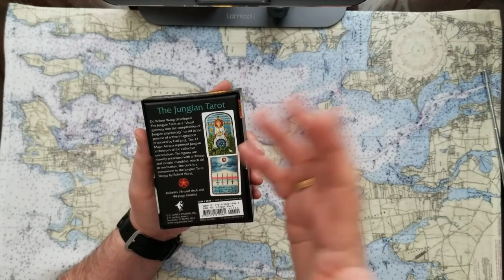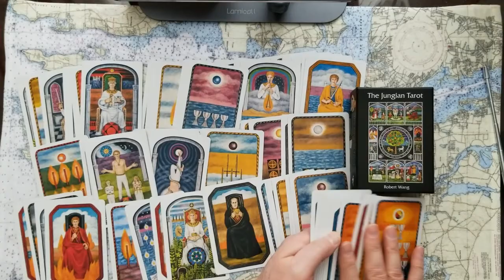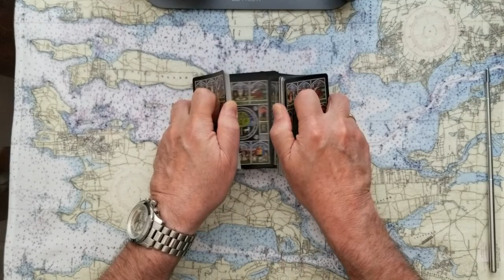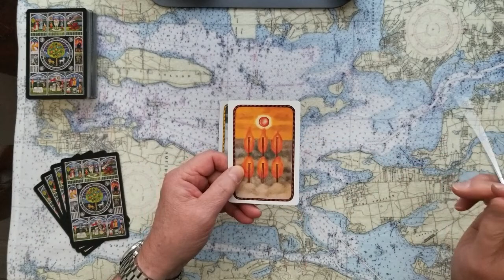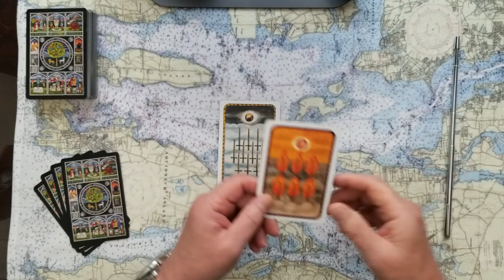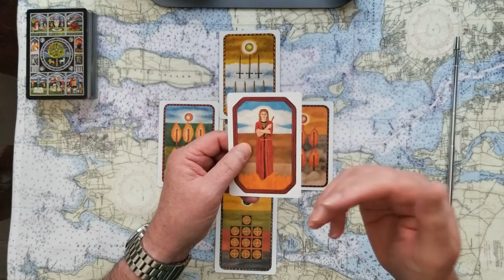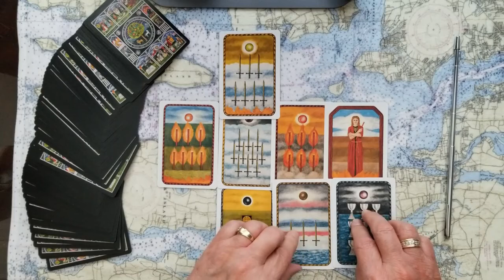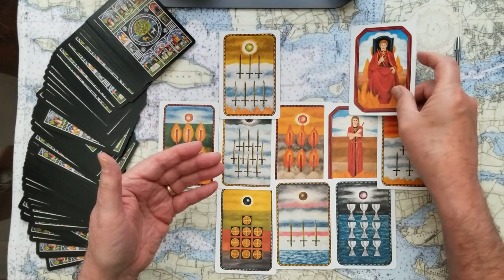pt.3of4 Eric Trump Donald Trumps 3rd child Trump Organization nerd? Tarot Card Reading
Is Eric Trump, Donald Trumps 3rd child, Trump Organizations' nerd? What does Lara Trump have to do with it? Tarot Card Reading.